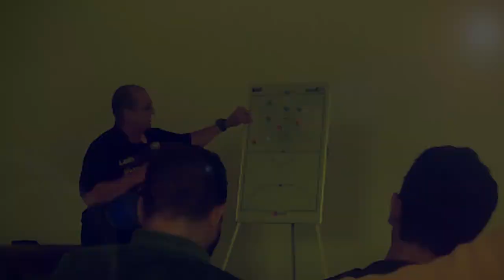O Treinador de Futsal - Sua função e responsabilidade